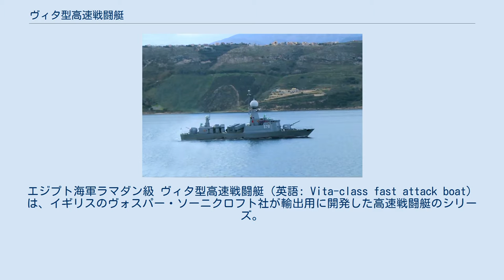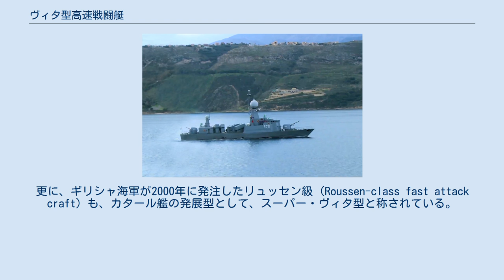ヴィタ型高速戦闘艇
エジプト海軍ラマダン級 ヴィタ型高速戦闘艇（英語: Vita-class fast attack boat）は、イギリスのヴォスパー・ソーニクロフト社が輸出用に開発した高速戦闘艇のシリーズ。
エジプト、ケニア、オマーン、カタールに輸出されたほか、タイ海軍のカムロンシン級コルベットやアメリカ海軍のサイクロン級哨戒艇のベースにもなった。
 まず1977年9月4日、エジプトがヴォスパー・ソーニクロフト社に対し、4隻のミサイル艇を発注した。
これは同社の試作艇である高速哨戒艇「テナシティー」をもとにした設計となっており、ラマダン級 (Ramadan-class missile boat) として就役した。
 続いて1980年より、オマーンが改ラマダン級（ドファール級; プロヴィンス型とも）の建造を発注し、計4隻が建造された。
1984年9月には、ケニアも準同型艦2隻（ニャヨ級）を発注し、これは1987年・88年に進水した。
1992年には、これらの艇の派生型として、カタールがバルザン級4隻を発注した。
1990年からアメリカ海軍が発注を開始したサイクロン級哨戒艇も、ラマダン級をもとにした派生型となっている。
 またこの他、タイが1987年に発注したカムロンシン級 (Khamronsin-class corvette) も、比較的低速で対潜戦に比重をおいたコルベットではあるが、ドファール級の経験を踏まえた派生型となっている。
更に、ギリシャ海軍が2000年に発注したリュッセン級 (Roussen-class fast attack craft) も、カタール艦の発展型として、スーパー・ヴィタ型と称されている。